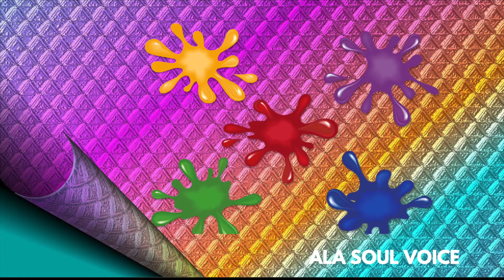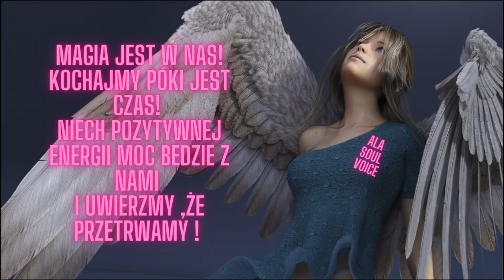3.BRĄZOWY,CZARNY. MAGIA KOLORÓW.Zadbaj o zdrowie! Znajdź odpowiednie kolory dla siebie.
Chromoterapia-koloroterapia to metoda ,którą chciałabym wam polecić.Jest sprawdzona, bezinwazyjna,  nie trzeba ponosić dużych kosztów na leczenie i można samemu sobie pomóc.Często tak się dzieje bezwiednie, ponieważ nie mamy o tym pojęcia ani świadomości, że kolory które nas otaczają wpływają także na nasze zdrowie i mogą nam pomagać ale czasem i szkodzić. Metoda ta polega, nie tylko na naświetlaniu odpowiednim światłem, ale także na jedzeniu potraw o różnym zabarwieniu, noszeniu kolorowych kamieni szlachetnych i garderoby w danym kolorze oraz na przebywaniu we wnętrzach, które zostały właściwie zaprojektowane ,chodzi o dobór kolorów ścian, tapet, zasłon, mebli i drobnych przedmiotów.Organizm sam podpowiada zmianę kolorystyki. Tylko musimy być na to otwarci. Często zmieniamy stroje pod wpływem emocji ,sytuacji lub jakiś wewnętrznych impulsów sami z siebie.I to jest właśnie ten instynkt… Gdy jesteśmy zestresowani, podświadomie odczuwamy potrzebę kontaktu z zielenią i błękitem, chętnie spacerujemy po lesie czy w parku , pomagająca ludziom odnaleźć równowagę duchową w świecie kolorów. Uważam, że zbyt rzadko ludzie poddają się własnej intuicji, a za często wzorujemy na innych lub ślepo ulegamy modzie, starym zasadom czy też pseudo obyczajom lub sugerują się artykułem w gazecie pisanym dla zysku niż pomocy innym ,który nie zawsze jest poparty dowodami naukowymi…Zapraszam do posłuchania moich krótkich nagrañ, oraz znalezienia swojej własnej drogi w krainie magii barw i kolorów. Dobierz kolory dla siebie i bądź zdrowy i uśmiechnięty każdego dnia.
Pozdrawiam. Ala Soul Voice